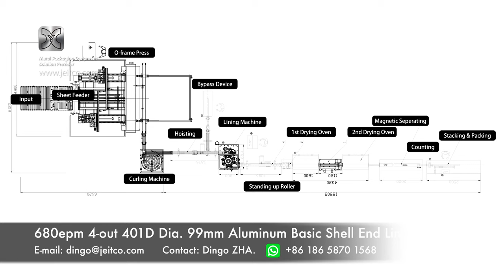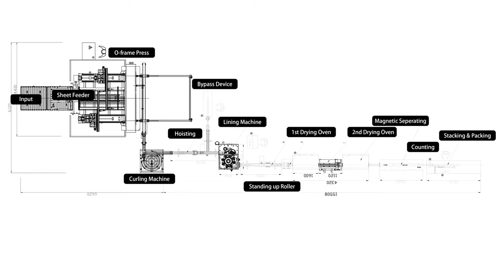Aluminum Basic Shell Lid Line for food can 680epm 4-out 401D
680epm 4-outs Tooling 401D Diameter 99mm Aluminum Basic Shell Lid Line for food can

Operation: Automatic
Can End Size: 401D Diameter 99mm
Can Lid Material: Aluminum
Tooling No.: 4-outs
Line Output Speed: 680epm
Application: Aluminum Can Lid or Aluminum Easy-open end (eoe) or Aluminum Peel-off End (POE)
Dual-Robotic Idle-free pressing: Built-in
Vision Inspection System: Built-in
Bagging Station: Built-in

TAISHAN FORTUNE INDUSTRY & TRADE CO., LTD.
TAISHAN FORTUNE PRECISION MACHINERY CO., LTD.